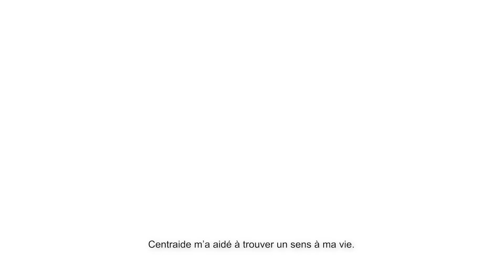Dépendance et santé mentale 30 s Centraide Laurentides